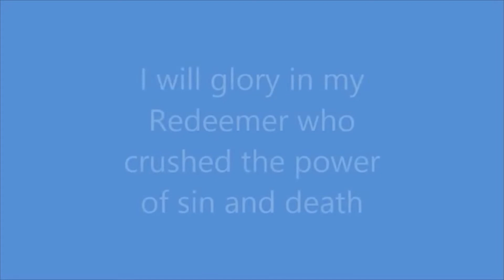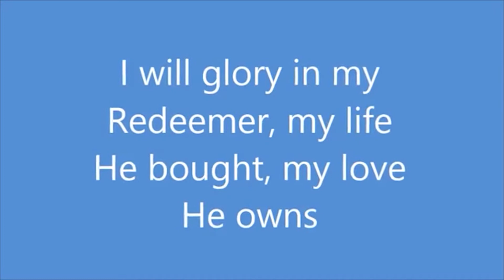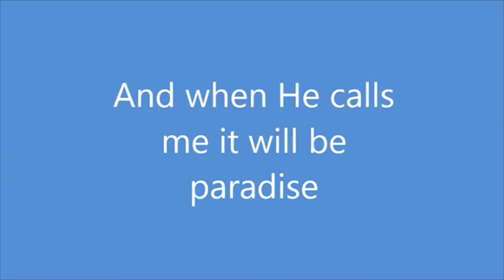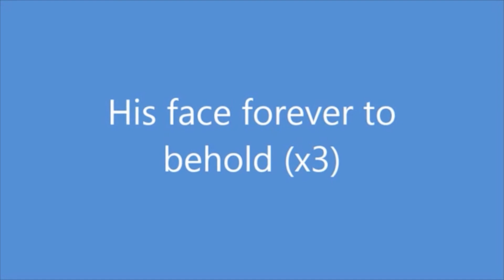The Sixth Seal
Scripture Reading: Revelation 6: 12 - 17